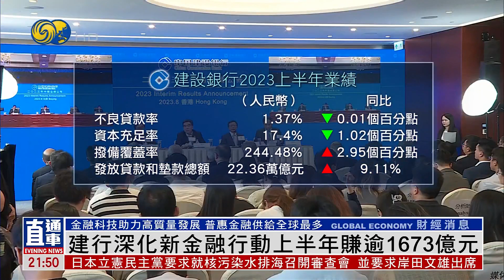建行深化新金融行動，上半年賺逾1673億元【時事直通車】